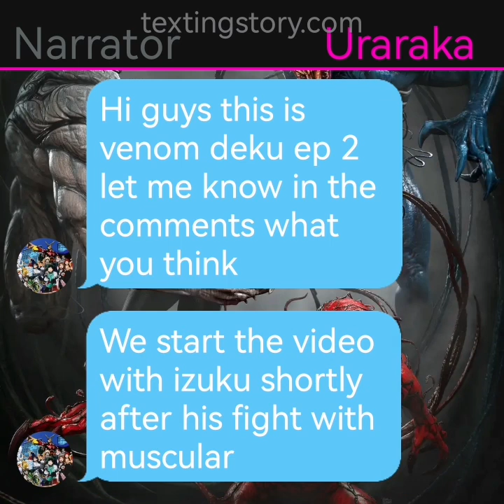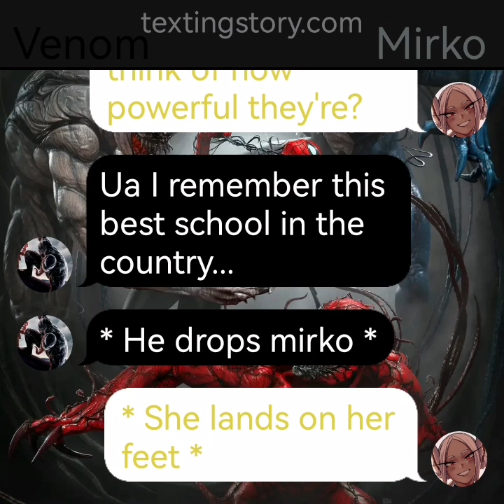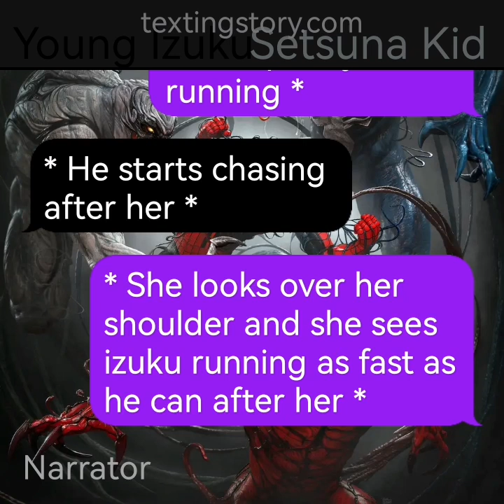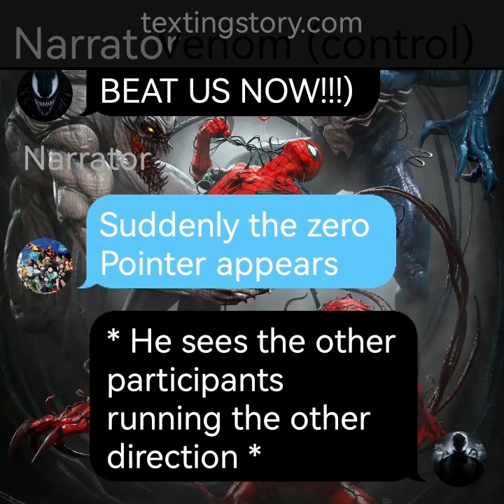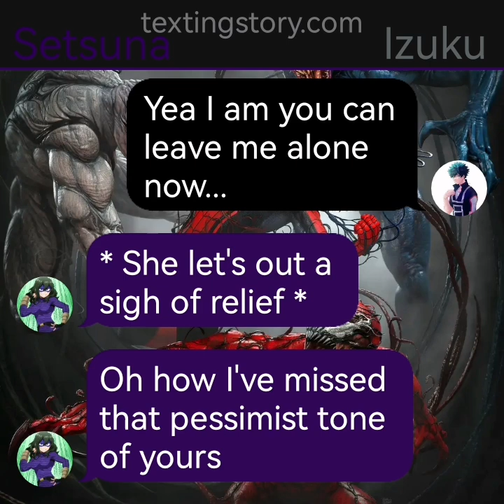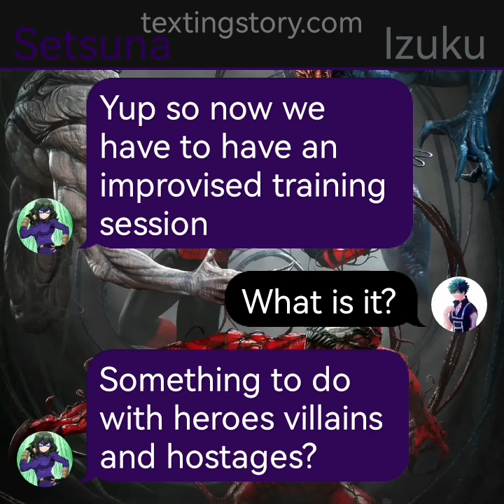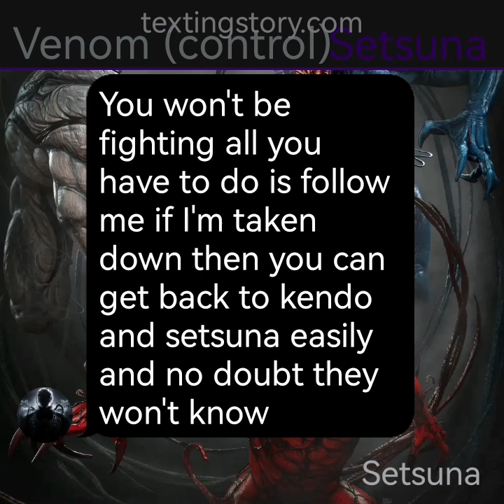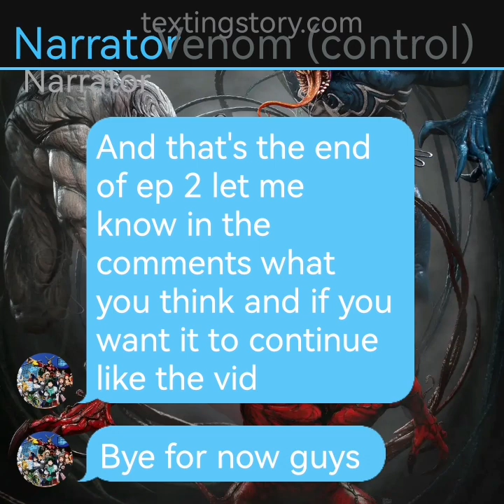venom deku ep 2 first day first Symbiote